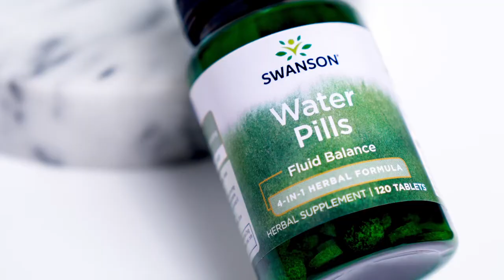Experience better water balance with a unique blend of herbal extracts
This herbal formula is designed to promote balanced bodily fluids. Feel for yourself how comforting improved water balance can be with these herbal allies.